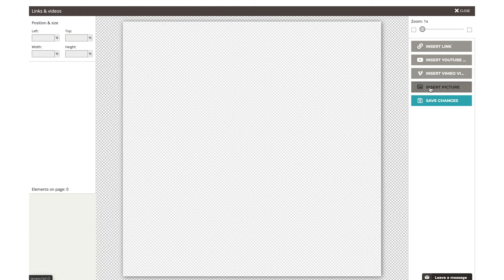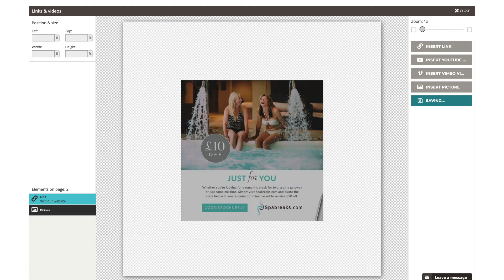How to add Advertising Banners to Your Flipbook ● Paperturn.com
In this video, we will show you how to add advertising banners to your flipbook. Advertising banners are a great way to highlight /advertise important content when your users first click to open your flipbook. The advertising banners you choose will display beside the first page of your flipbook in the viewer.